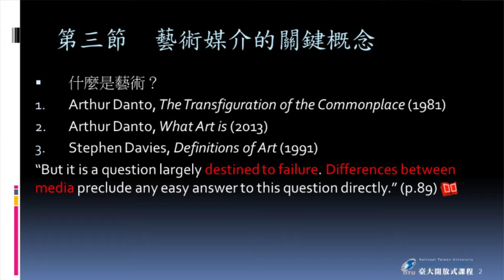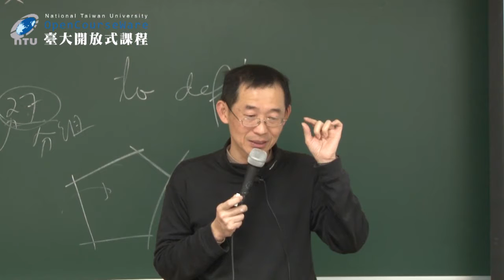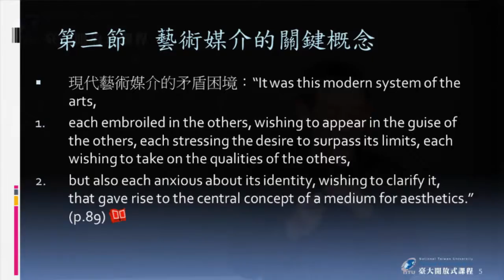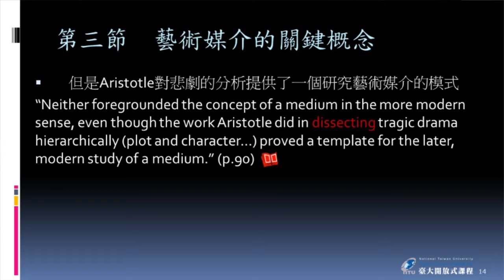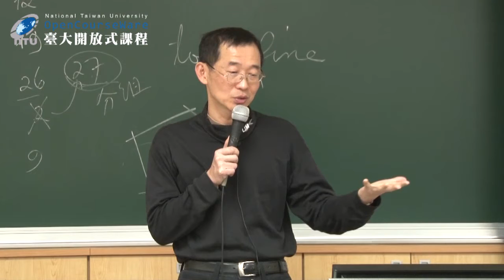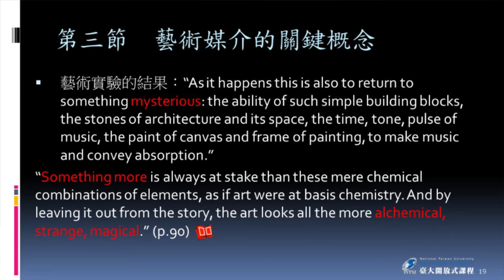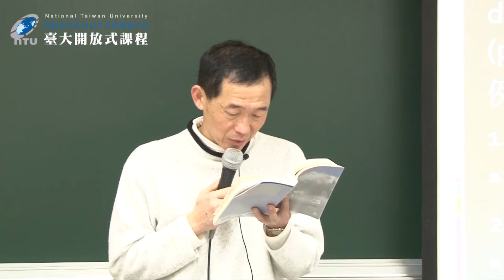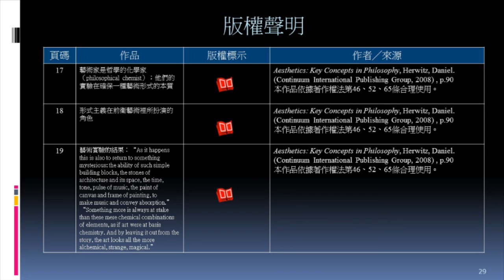當代美學 11. 藝術媒介的關鍵概念 (二)